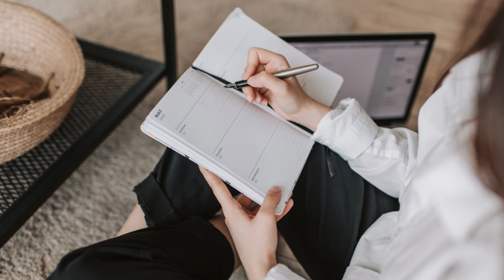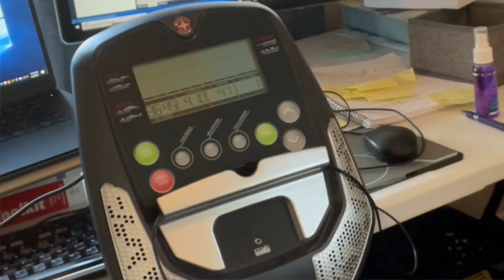REHAB - MOVEMENT | ME/CFS Recovery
Always seek the guidance of your doctor or other qualified health professional with any questions you may have regarding your health or a medical condition. Never disregard the advice of a medical professional, or delay in seeking it because of something you have read on this channel.